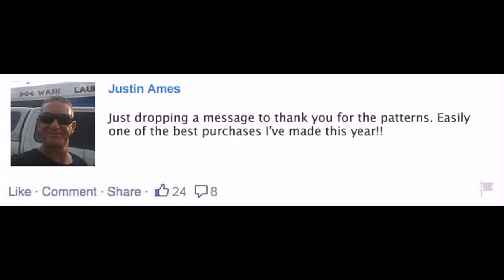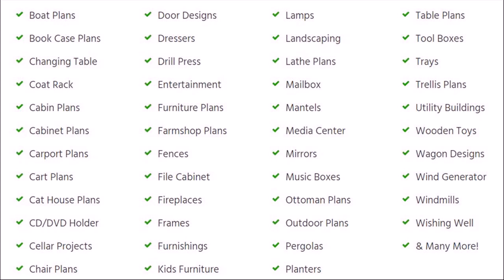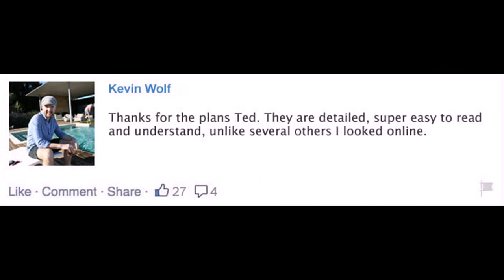Gazebos plans Durham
Multiple Views From All AnglesYou get to see EXACTLY how everything should look BEFORE you build themMost plans don't include this and simply assume. You'll end up building something that doesn't look like the drawing!You get intricate details of every angle, every corner, every joint.